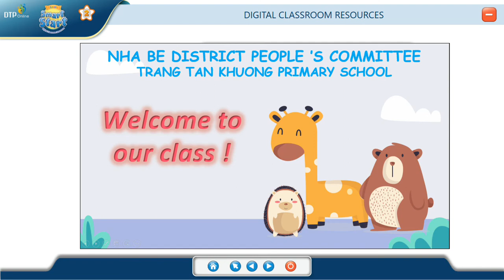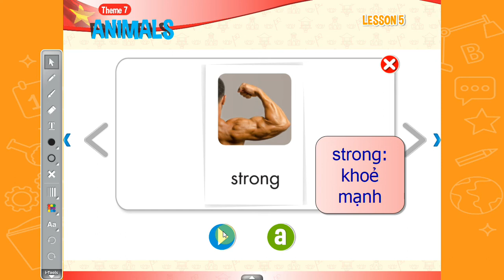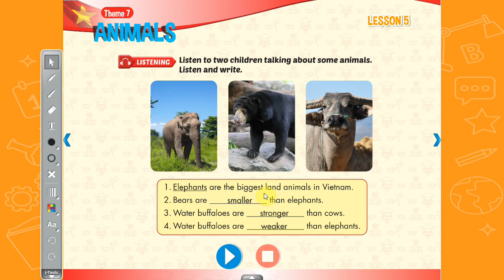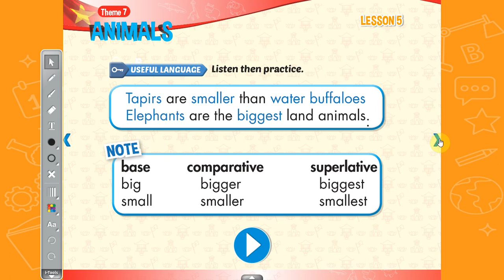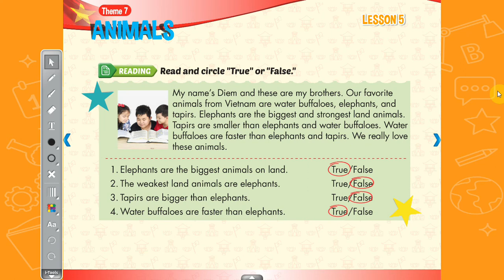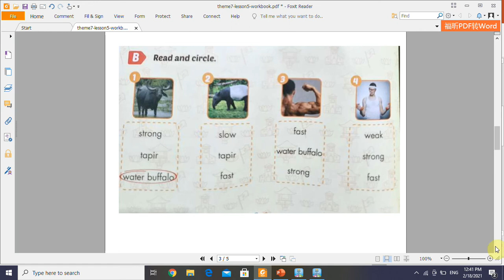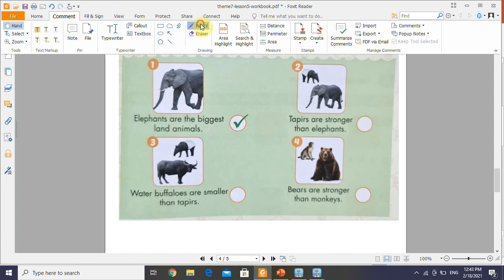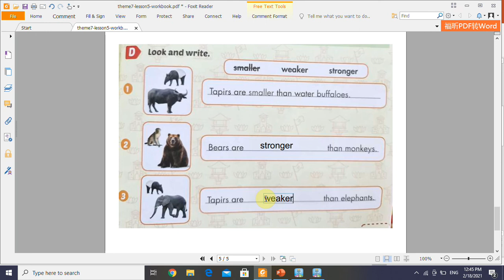TRƯỜNG TH TRANG TẤN KHƯƠNG - TIẾNG ANH - LỚP 2 - THEME 7 - LESSON 5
- Video bài giảng trực tuyến môn tiếng Anh.